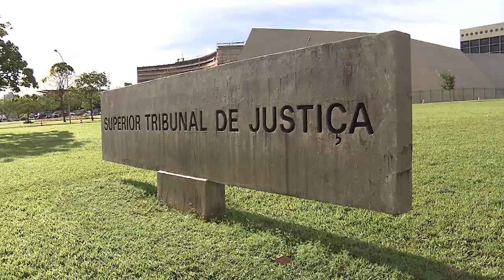Progressão especial para mães deve considerar definição da Lei de Combate ao Crime Organizado 16.10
​Para a Sexta Turma do Superior Tribunal de Justiça (STJ), o requisito "não ter integrado organização criminosa" previsto no inciso V do parágrafo 3º do artigo 112 da Lei de Execução Penal (LEP), para progressão de regime da mulher gestante, mãe ou responsável por criança ou pessoa com deficiência, deve ser interpretado de acordo com a definição de organização criminosa da Lei 12.850/2013, a chamada Lei de Combate ao Crime Organizado.
HC 522651